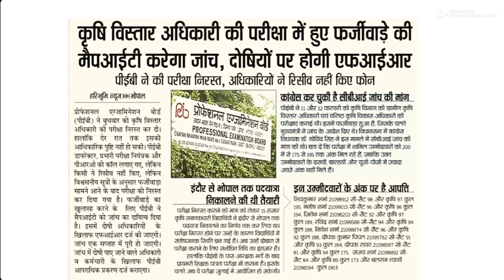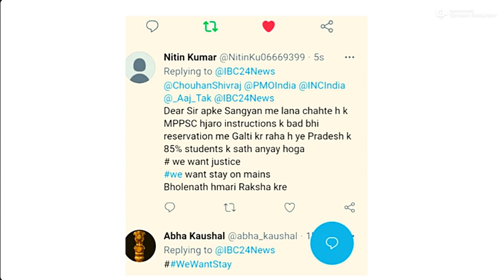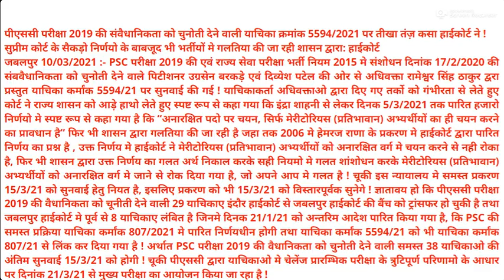MPPSC_BREAKING_NEWS II कल से Twitter पर करेंगे अपील II PRINCE_SIR II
एलीट स्टडीज इंदौर ( प्रथम प्रयास में सर्वाधिक सफलतम परिणाम देने वाला संस्थान )

ABOUT US :-

प्रशासनिक अधिकारी बनने का सपना पूरा करे प्रिंस_सर के साथ
NEW_BATCHES_START  (50%OFF)
CAMPUS 1 :-   OPP. TO KYRO BUILDING, BHAVARKUAN SQUARE ,INDORE
CAMPUS 2 :  SWAMI COMPLEX, MARIMATA SQUARE, INDORE

current affairs for mp police
current affairs for mp jail prahari
mp current affairs gk totodap current affairs gk today in hindi
mp gk current affairs 2021
mp gk current affaihind ka current affairs in hindi 2021
mp current affairs in hhindmp current affairs in hindi 2021

mp gk for mppsc current affairs
mp latest current affairs in hindi
mp current affairs may 2021 in hindi
mp.current affairs
m.p. current affairs